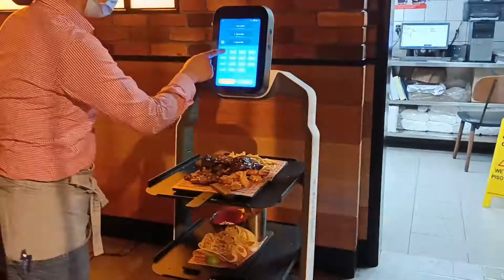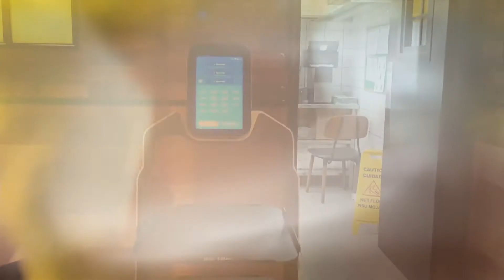Foody-Bot Delivering Food to Customer Table : Kiran Smart ( Kuwait - UAE - India )